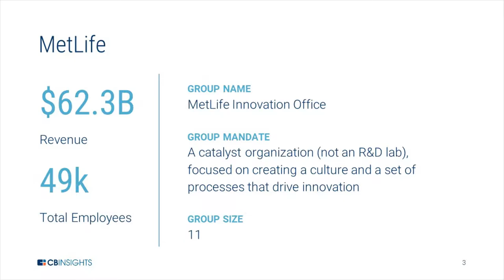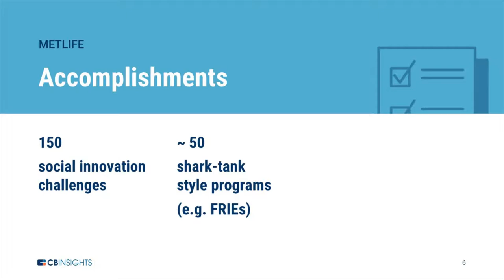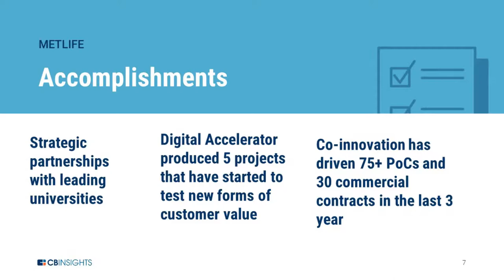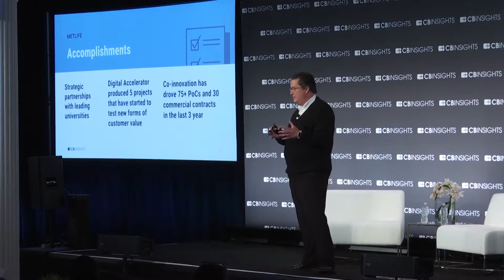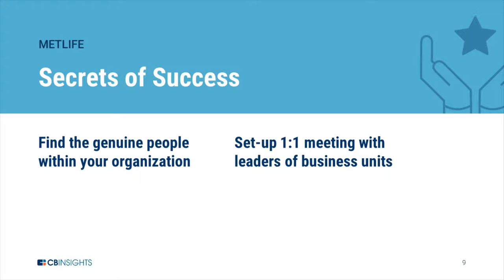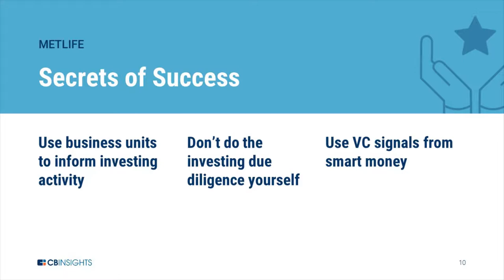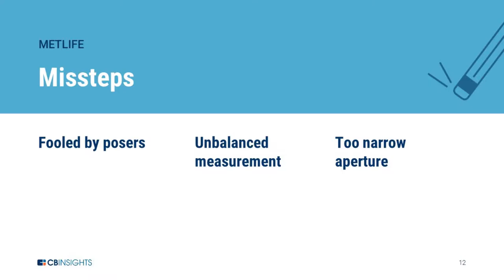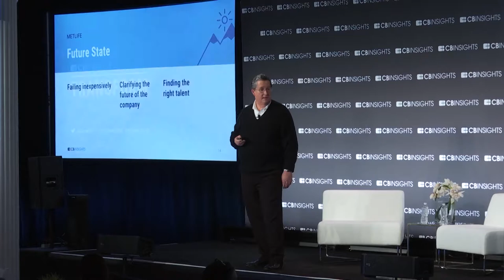"How to Co-Innovate with VCs" - John Geyer, MetLife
SVP of the MetLife Innovation Office, John Geyer, tells us how MetLife's co-innovation strategy with VCs has driven 75+ PoCs and 30 commercial contracts in the last 36 months. He is then joined by Gad Allon from The Wharton School of Business for a Q&A.

This video was recorded on December 5, 2018 as part of CB Insights' s TRANSFORM conference.